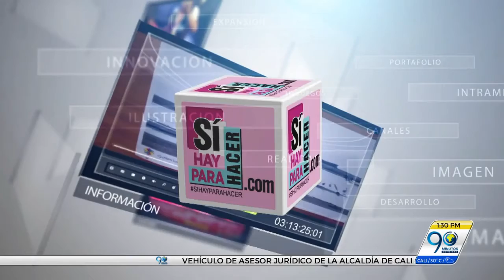Feb 8 2018 El ‘Polvo’ este fin de semana en el Teatro del Presagio, esto y más en Sí Hay Para Hacer